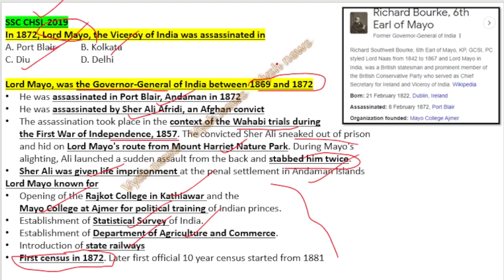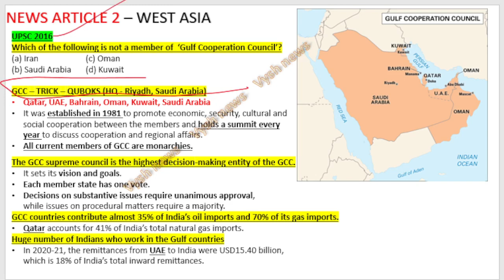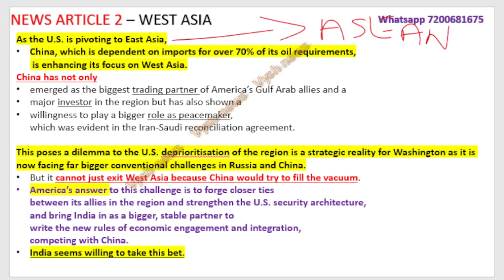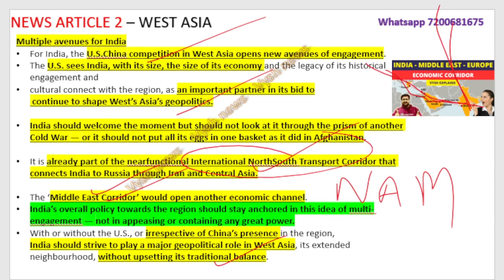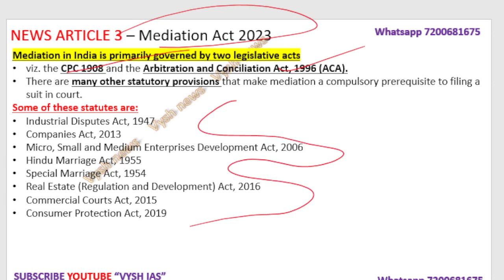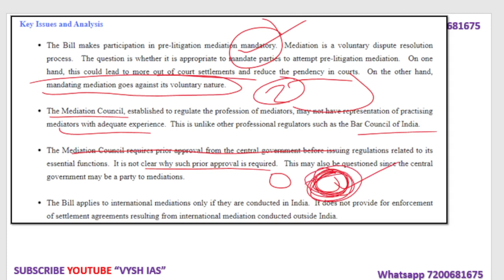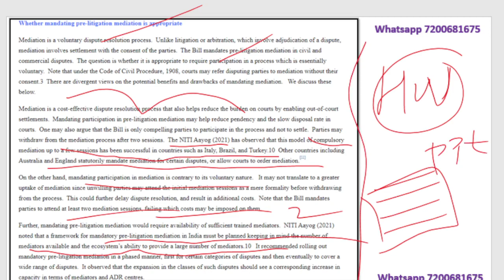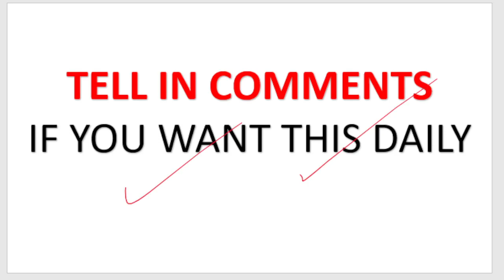Sept 23, 2023 | HINDU EDITORIAL | SATURDAY | Mediation Bill 2021 | Alternate Dispute Resolution ADR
Types of Alternate Dispute Resolution
Difference between Arbitration, Mediation, Conciliation, Negotiation etc
Types of ADRs
Tribunals

The Hindu Newspaper Analysis | 16 September 2023 | Daily News Analysis | Current Affairs for UPSC CSE  | Hindu Editorial Analysis by Vysh IAS

the hindu
editorial analysis
upsc syllabus
upsc strategy
Prelims strategy